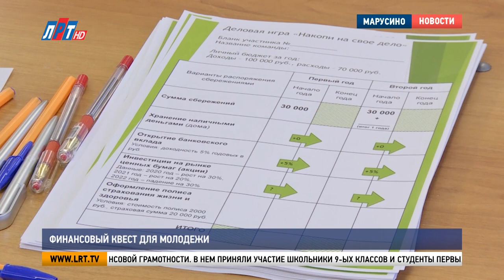Финансовый квест для молодежи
В люберецком техникуме «Экономики и права» прошел квест  «В мире финансов». Его организовали совместно с налоговой службой, министерством экономики и финансов Московской области и Центральным Банком России. Как команды справлялись с решением поставленных денежных задач, узнала наша съемочная группа.

Квест направлен на изучение финансовой грамотности. В нем приняли участие школьники 9-ых классов и студенты первых курсов техникума. По сценарию игры команды  выполняли задания на специальных станциях, отвечая на вопросы по определенной тематике. На каждой остановке эксперт,  который помогал в решении и разборе денежных задач.

Ольга Милова, начальник отдела финансовой грамотности Банка России: «Ребята в рамках данных событий могут получить важные для себя практические навыки, которые пригодятся в дальнейшей жизни. А именно освоить приемы управления личными финансами, познакомиться с основными финансовыми инструментами и узнать побольше о налогообложении. Даже придумать свои налоги. В дальнейшем смогут пользоваться разными финансовыми инструментами. Лучше это узнать в игре, чем потом в жизни испытать какие-то негативные события».

Всего восемь станций. За каждые пройденные этапы участники получали баллы. В одной из аудиторий команда студентов решала задачу по накоплению денежных средств на покупку квартиры при заданных условиях.

Алексей Панов, участник квеста «В мире финансов»:  «В данный момент у нас стоит финансовая задача. Человек за 4 года должен накопить на квартиру. Естественно, у него есть зарплата 72 тысячи. И ему нужно рассчитать, сможет ли он это сделать или нет. Естественно с расходами. Это интересно. С учетом того, что это министерство организовывало, это еще интереснее становится и увлекательней».

Школьники и студенты в игровом формате узнали о новых финансовых инструментах, росте и рисках падения акций на бирже  и об истории налогов. В конце игрового пути участникам рассказали о новых видах мошенничества и способах защиты.